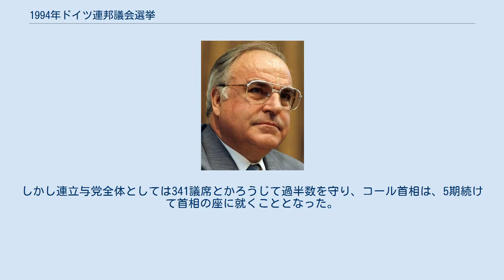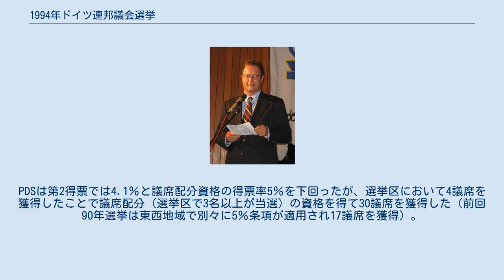1994年ドイツ連邦議会選挙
ヘルムート・コール
1994年ドイツ連邦議会選挙（1994ねんドイツれんぽうぎかいせんきょ）は、ドイツ連邦共和国の下院に当たる連邦議会の議員を選出するため1994年10月に行われた選挙である。
 CDU/CSUは294議席と、大勝した前回選挙より、25議席を減らしたがライバルのSPDに42議席差をつけて第1党を維持した。
一方FDPは47議席と、同盟90/緑の党に抜かれて第4勢力に後退した。
しかし連立与党全体としては341議席とかろうじて過半数を守り、コール首相は、5期続けて首相の座に就くこととなった。
PDSは第2得票では4.1％と議席配分資格の得票率5％を下回ったが、選挙区において4議席を獲得したことで議席配分（選挙区で3名以上が当選）の資格を得て30議席を獲得した（前回90年選挙は東西地域で別々に5％条項が適用され17議席を獲得）。
 ^ “Wahl zum 13.Deutschen Bundestag am 16.Oktober 1994”から引用 ^ 超過議席は、CDU/CSU が12議席、SDP が4議席の計16議席 ^ CDU と CSU は「姉妹政党」で、連邦議会では統一会派を組んでいる。
CSU は、バイエルン州のみで活動する地域政党で、同州以外では候補者及び政党リストは提出しないので、CDU と競合することはない。